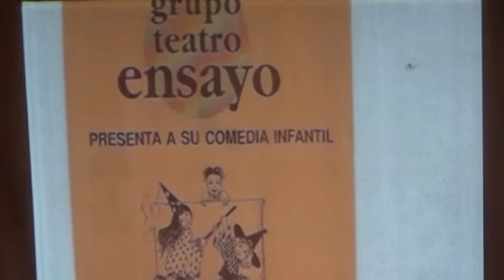PROFESOR ALEJO DEGIORGIS - HOMENAJE AL PROFESOR LUIS MANSILLA